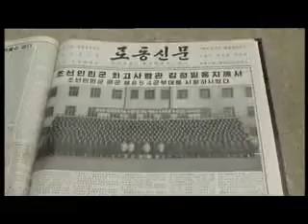East Asia - North Korea - 20081117 - Escape from North Korea's brutal prison camp - 2.